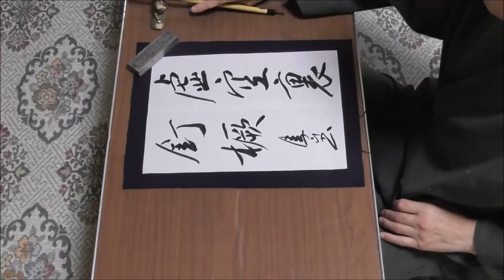田村季山先生による禅語解説と範書「虚空裏釘橛」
本日は「虚空裏釘橛（こくうりにくさびをくぎうつ）」です。